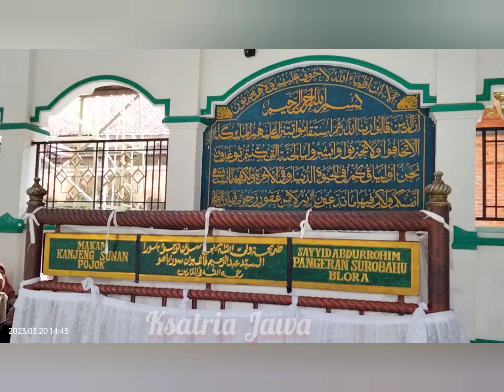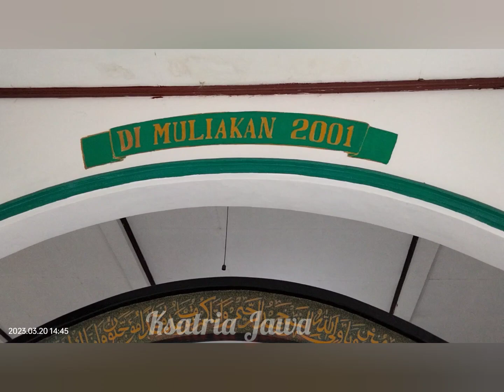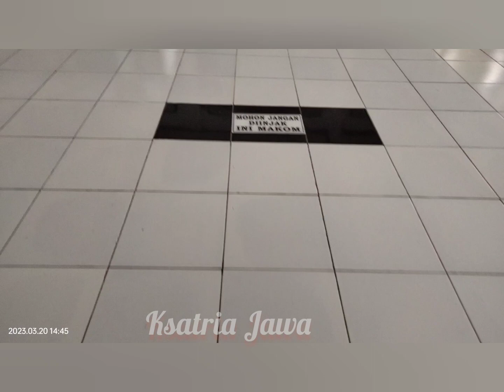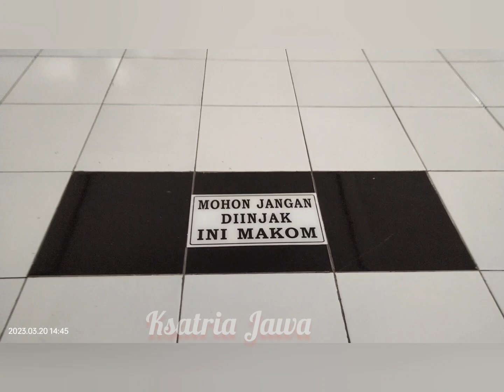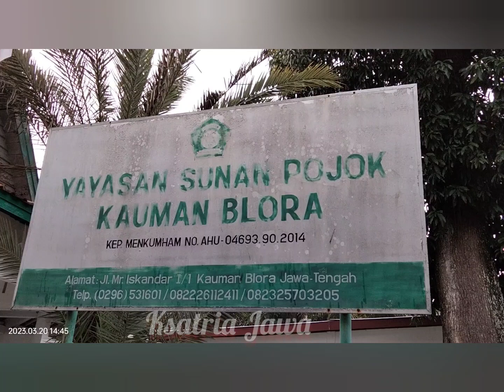Ziarah ke Makam Sunan Pojok di Alun-alun Kabupaten Blora | Plus Nasehat Kematian - Syekh Ali Jaber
Sunan Pojok adalah salah satu penyebar agama Islam di Kabupaten Blora. Makamnya terletak tidak jauh dari Masjid Agung Baitunnur, alun-alun Blora.

Latar suara adalah nasehat kematian dari almarhum Syekh Ali Jaber dan nasyid dari Wian Wianyta berjudul Surga atau Neraka.